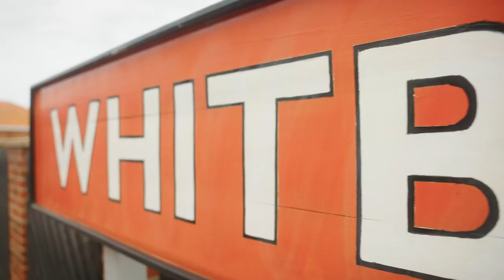The North Yorkshire Moors Railway - A Fantastic Day Out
WELCOME ONBOARD
Discover the stunning North Yorkshire Moors Railway where history comes alive on a magical adventure for all ages.

Make memories that will last a lifetime as you journey back through time along 24 magnificent miles between Pickering and Whitby – one of Britain’s greatest heritage journeys. Experience the nostalgia of travel from bygone times on lovingly restored steam and diesel locomotives and vintage carriages.
We’re powered by people. Whether it’s your 1st or 100th visit, you’re 6 or 96, you’re guaranteed a warm Yorkshire welcome from our friendly staff and volunteers who make the magic happen.

BOOK YOUR TICKETS FOR 2024
Great value adult all day, all line rover ticket £49.50 with 12 months return travel for free.
PLUS, kids go FREE in 2024 ☞ To book your tickets visit ☞

Hop on board the North Yorkshire Moors Railway and enjoy a day filled with vintage charm and amazing scenery on one of the world's greatest heritage railways.